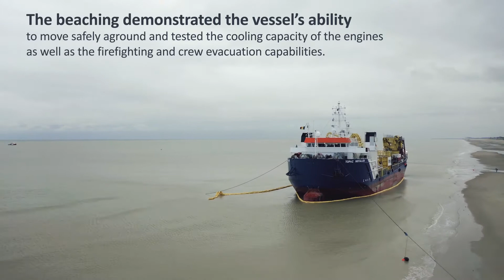The Beaching of the Installer, Belgium